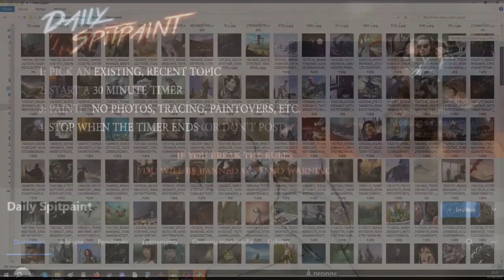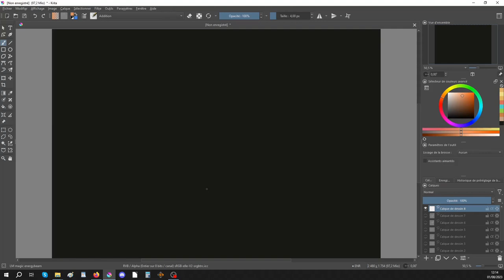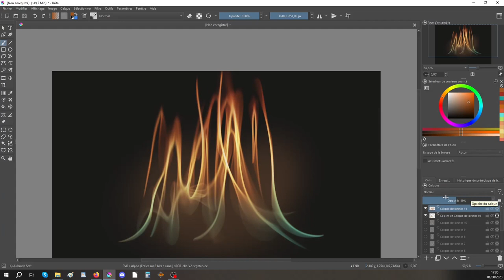Une explosion de magie ( digital painting timelapse )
Il faut toujours une première. En voila une.
Un grand merci à tous ceux qui m'ont aidé dans la réalisation de ce petit montage et en illustration tout au long de mon parcours.

Info utiles;
Se procurer Krita:

Portefolio;